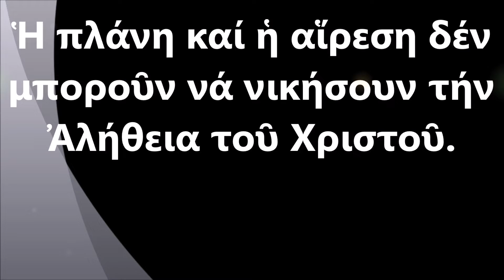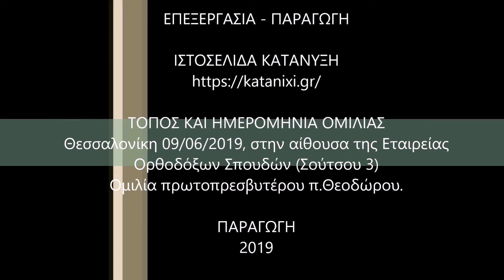π.Θεόδωρος Ζήσης, Αθηναγόρου Απολογητού (Β΄) – Απολογηταί του 2ου αιώνος [ΒΙΝΤΕΟ 2019]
Ἡ ὁμιλία αὐτή πραγματοποιήθηκε τήν Ζ΄ Κυριακή ἀπό τοῦ Πάσχα (τῶν Ἁγίων Πατέρων), 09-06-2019, στή νέα Αἴθουσα τῆς Ἑταιρείας Ὀρθοδόξων Σπουδῶν στή Θεσσαλονίκη (Σούτσου 3
Δεῖτε σχετικά:
– π.Θεόδωρος Ζήσης, Αθηναγόρου Απολογητού (Α΄) – Απολογηταί του 2ου αιώνος [ΒΙΝΤΕΟ 2019]
– π.Θεόδωρος Ζήσης, Οι δύο απολογίες του Αγ. Ιουστίνου φιλοσόφου (Β΄) «Σπερματικός λόγος» [ΒΙΝΤΕΟ 2019]
– π.Θεόδωρος Ζήσης, Οι δύο απολογίες του Αγ. Ιουστίνου του Φιλοσόφου (Α΄) [ΒΙΝΤΕΟ 2019]
–π.Θεόδ. Ζήσης, Αγ. Ιουστίνου Διάλογος προς Τρύφωνα Ιουδαίον (Γ)-Απολογηταί του 2ου αι. [ΒΙΝΤΕΟ 2019]
–π.Θεόδ. Ζήσης, Αγ. Ιουστίνου Διάλογος προς Τρύφωνα Ιουδαίον (Β)-Απολογηταί του 2ου αι. [ΒΙΝΤΕΟ 2019]
–π.Θεόδωρος Ζήσης, Αγ. Ιουστίνου Διάλογος προς Τρύφωνα Ιουδαίον -Απολογηταί του 2ου αι. [ΒΙΝΤΕΟ 2019]
–π.Θεόδωρος Ζήσης, Του Αγίου Ιουστίνου (Εισαγωγική) – Απολογηταί του 2ου αιώνος [ΒΙΝΤΕΟ 2019]
–π.Θεόδωρος Ζήσης, Επιστολή προς Διόγνητον (Β΄ μέρος) – Απολογηταί του 2ου αιώνος [ΒΙΝΤΕΟ 2019]
–π.Θεόδωρος Ζήσης, Επιστολή προς Διόγνητον (Α΄ μέρος) – Απολογηταί του 2ου αιώνος [ΒΙΝΤΕΟ 2019]